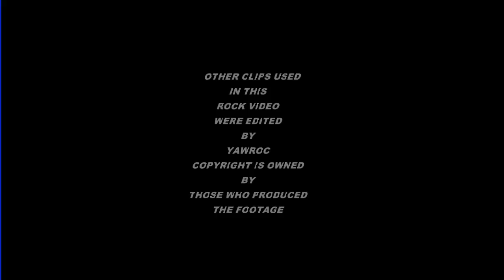rocket v2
Another fast number good rocker from Yawroc. This one is Version 2 of an earlier number recorded a while ago now.
Anyway hang on to those seats because this is the craziest most awesome ride your going to get. Its music on stilts that moves the viewer closer to the action, its mean its cruel.. well its Rocekt v2